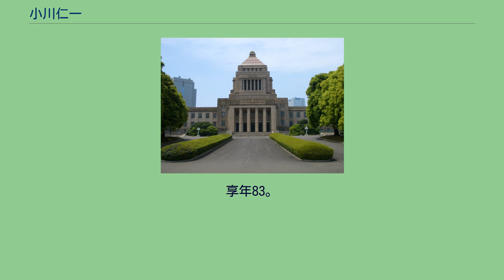小川仁一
小川 仁一（おがわ じんいち、1918年2月1日 - 2002年11月24日）は、日本の政治家。
日本社会党に所属し衆議院議員（2期）、参議院議員（2期）を歴任。
岩手県和賀郡東和町（現花巻市）生まれ。
岩手師範学校（現岩手大学教育学部）卒業。
小学校教諭を経て、1959年に岩手県教職員組合委員長。
1961年（昭和36年）に中学生の全国一斉学力テストの反対闘争を組織し、地方公務員法違反容疑で逮捕される。
1971年の第9回参議院議員通常選挙と1974年の第10回参議院議員通常選挙に岩手県選挙区から日本社会党公認で出馬したが、落選。
1976年の第34回衆議院議員総選挙岩手1区に日本社会党から立候補し、初当選。
1979年の第35回衆議院議員総選挙と1980年の第36回衆議院議員総選挙に続けて立候補したが、落選。
1983年の第37回衆議院議員総選挙で再び当選。
1986年の第38回衆議院議員総選挙で落選。
翌1987年の第13回参議院議員通常選挙補欠選挙岩手県選挙区に立候補し、売上税反対を掲げ、自由民主党の候補を破って当選。
売上税法案を廃案に追い込むきっかけとなった。
岩手選挙区での日本社会党の当選者は、渡辺勘吉（参議院議員1期）以来25年ぶり。
以後2期務める。
1988年、参議院災害対策特別委員長。
1994年、第46代参議院議院運営委員長。
1995年の第17回参議院議員通常選挙には立候補せず引退。
2002年11月24日に急性大動脈解離のため盛岡市の病院で死去。
享年83。